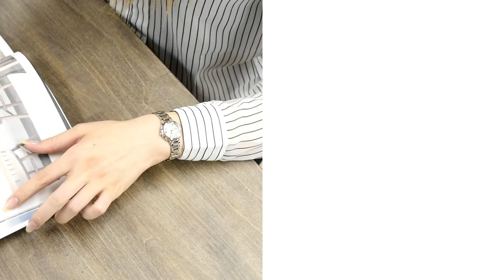【1分ウォッチング】シチズン XC（クロスシー） ES9434-53W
＼腕時計本舗アンバサダー募集中！／

【参加方法】
①当チャンネルを登録！
②追加後のLINEメッセージから特典受け取り

時計選びのご相談も受け付けています
お悩み中の方はお気軽にどうぞ✧˳✧༚

ﾟ･*:.｡. .｡.:*･゜ﾟ･*:.｡. .｡.:*･ﾟ･*:.｡. .｡.:*･゜ 【ツナ太郎の1分ウォッチング】
シチズン クロスシー ES9434-53W

愛され続けるデザインはそのままに、ハッピーフライト機能を搭載してリニューアル。

草花のような伸びやかで柔らかい印象のインデックス。
光の角度によって淡く繊細に浮き出る花弁が上品で華やかな手元を演出！